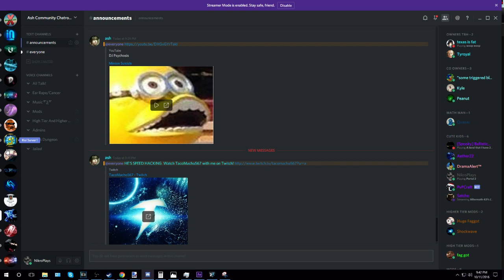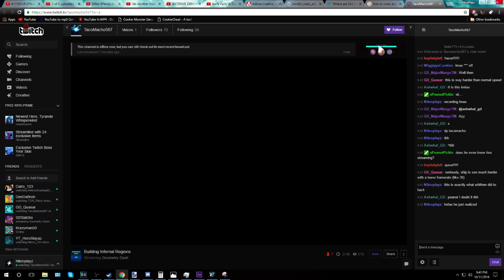Rest in piece TacoMacho. (Caught hacking on stream)